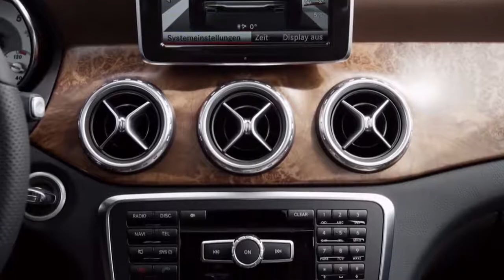01 GLA – the new compact SUV of Mercedes Benz